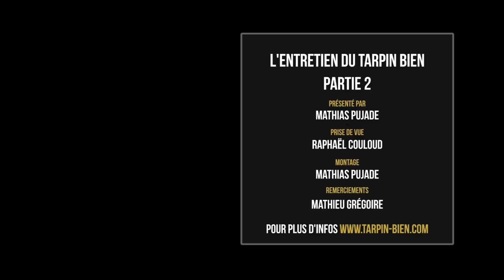⚽ Entretien avec Mathieu Grégoire #2 : Le Banditisme à l'OM : le rôle de Barresi, Sau, Deruda...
Dans le cadre de la sortie de son livre Les parrains du foot nous avons eu le plaisir de recevoir Mathieu Grégoire et de parler avec lui de la mainmise du banditisme sur le Foot français ! Dans la deuxième partie, nous abordons l'influence du grand bantitisme à l'OM au début des années 2000, le retour de Tapie, le rôle à cette époque de Jean-Luc Barresi, Gilbert Sau, Richard Deruda et leur influence sur l'Olympique de Marseille.